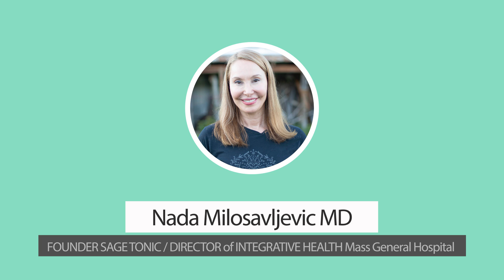Sleep and Your Brain // Spartan HEALTH ep 004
What is sleep? Why do we sleep? And what does sleep really do? Even though sleep is a fundamental part of of our daily routine the scientific community still debates many topics about our sleep. But, a few things are clear: we need it and can’t function without it. And, it’s a powerful way to support mental and physical health. Our brains do a lot when we sleep. In this episode, we’ll talk about why you need your Zzzzzz’s!

WHAT WE COVER:

Low energy, poor memory, irritability, and weight gain…what do these things have in common? Not - enough - sleep!
a. Why do we sleep? Despite years of research, we still don’t know all the aspects of why we sleep but scientists do know we need it and can’t survive without. Even though we all know we need a good night’s sleep I in 3 adults in the US don’t get enough of it.
b. How much do you need?
              - most of us require between 7-8 hours but some may need closer to 9. Anything less than that and you’re robbing your body of much needed down time to regenerate, recharge, heal and for the brain to consolidate learning from what you’ve done that day. A lot happens while you sleep from hormone release to learning and storage of information from that day’s activities.
c.  If you don’t get enough sleep it can contribute to:
              - poor learning and memory
              - decreased stamina
              - increased stress hormone cortisol (not good, it can increase inflammation and negatively impact immune function)
              - Increased blood pressure
              - weight gain! Your body is more likely to gain weight because your metabolism is less efficient and you have more ghrelin – a hormone that can increase appetite.
Bottom line, catch your Zzzz’s so your body and mind are primed and ready for your next race!

KEY TERMS & IDEAS:
Sleep is critical to our health yet 1 in 3 adults in the US don’t get enough of it.
7-8 hours of sleep per night is the average most of need for optimal health benefits.
Sleep helps us learn, store memory, perform healthy cellular repair and regeneration
Poor, disrupted or not enough sleep decreases stamina and physical performance, negatively affects memory and raises stress hormones, blood pressure and can cause weight gain

“Clues to the functions of mammalian sleep” Nature 2005 Oct 27; 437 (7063), 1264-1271.
“Sleep deprivation: Impact on cognitive performance” Neuropsychiatr Dis Treat. 2007 Oct; 3(5): 553–567
“The impact of sleep deprivation on hormones and metabolism” Medscape, Neurology, Insomnia and Sleep Help, Nov 2018.

CREDITS:
Producer: Marion Abrams, Madmotion, llc.
Writer and Host: Nada Milosavljevic MD, JD